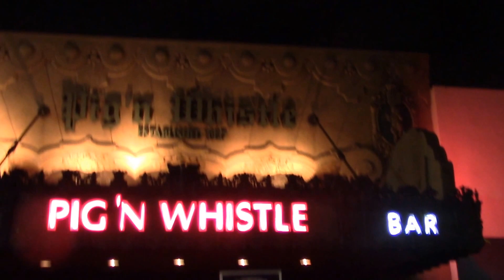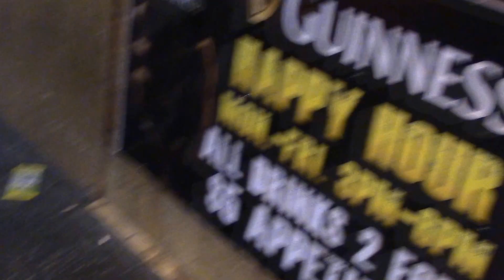#220. Hollywood Happenings Live interview Interview with Carla Ashley Pig & Whistle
Interview about any Santa Claus Smith